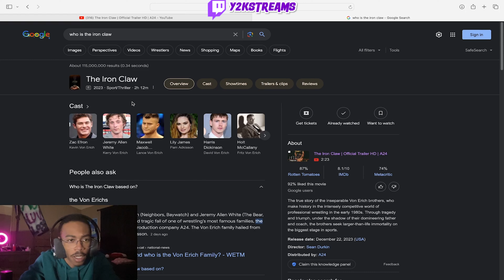The Best WWE Movie to ever release!! The Iron Claw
$100 Giveaway @1000 Subscribers Sub to be part of the Clan me
Y2K VS🌎
I N S T A G R A M  @Only1Sparko
Thanks for the support on the way to 1K let’s goooooo.💯🔥
Y2K VS🌎